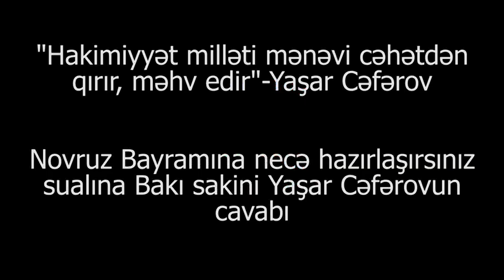"Hakimiyyət milləti mənəvi cəhətdən qırır, məhv edir"-Yaşar Cəfərov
Kanal13 mütamadi olaraq Bakı sakinlərinin möxtələf məsələlərə münasibətini örgənərək ictimaiyyətə çatdırır. Bu dəfə növbəti şəhər sakini qarşıdan gələn Novruz Bayramı barədə danışıb.